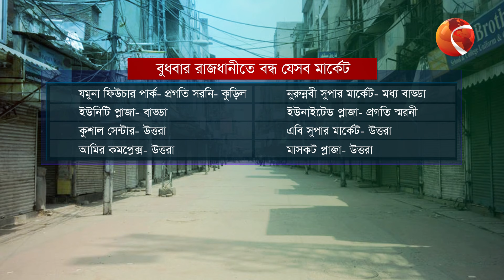বুধবার ভুলেও যাবেন না এসব মার্কেটে | Shopping zone | Channel 24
এক নজরে দেখবো বুধবার কোথায় কোন মার্কেট কিংবা শপিং জোন থাকবে বন্ধ।

»» Office Address:
Bangladesh.